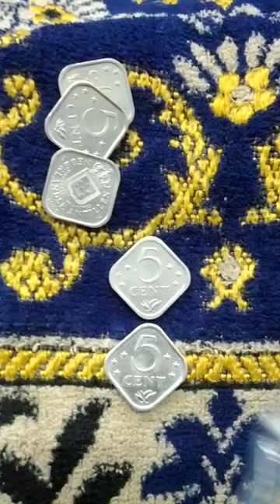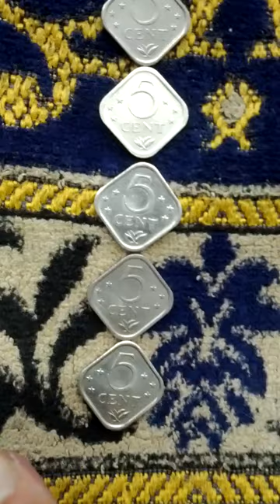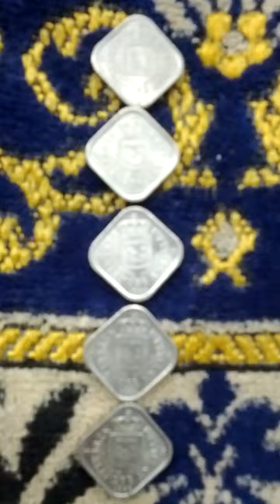Lots of Netherlands Antilles 5 Cent 1985(AH 1407) Coins-03. Not to getting easy!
Tue 11st Jun 2024(AH 1445 Dhul-Hijjah 5th)...
These are lots of Netherlands Antilles 5 Cent 1985(AH 1407) Coins.
And this is a part of Seoul Metro No 2 Line from Sang Wang Smi Ni(207) to Sin Dang(206)..